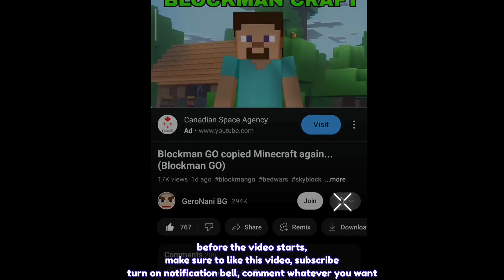Unlocking New Skin *GLASS ARMOR* in BedWars 😯 (Blockman GO)